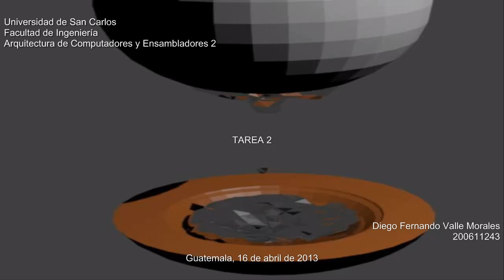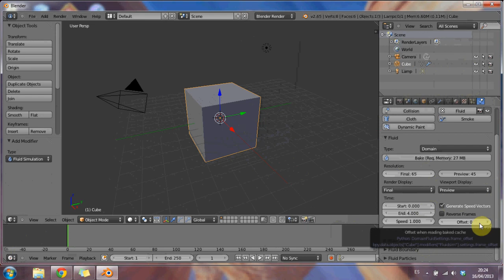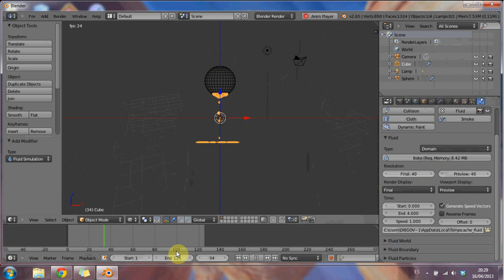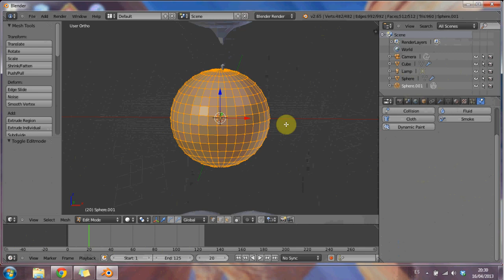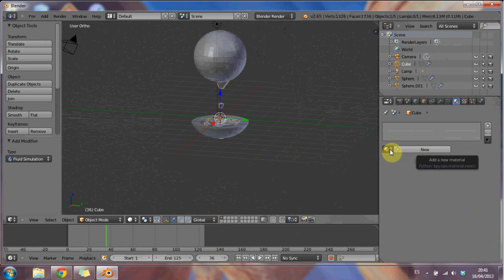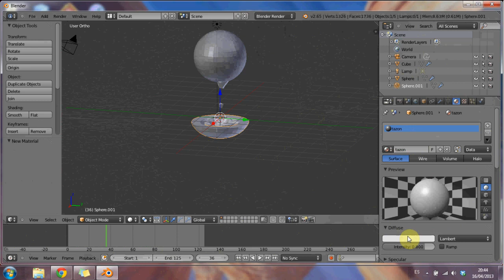VideoTutorial_Liquidos_200611243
Video Tutorial breve de como crear líquidos en Blender.

Diego Fernando Valle Morales
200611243